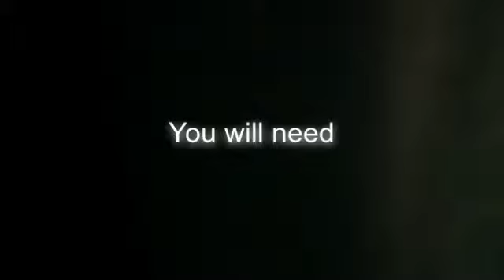"How to make iPhone charger organizer" Fan Video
Fan video of "Rewind" by Ali Brustofski.